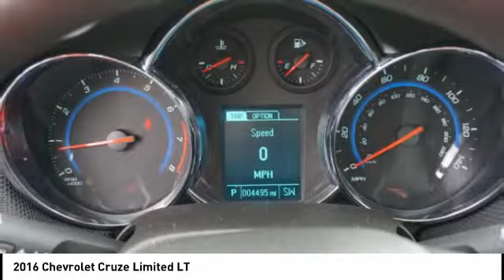2016 Chevrolet Cruze Limited LT UsedNew or Used G7156313L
Choose from a wide inventory of new and used vehicles at Premier Chevrolet of Buena Park. We are a one-stop-shop for all your automotive needs. Visit us today!
2016 Chevrolet Cruze Limited LT

Premier Chevy of Buena Park
6195 Auto Center Drive

Summit White 2016 Chevrolet Cruze Limited 1LT FWD Automatic ECOTEC 1.4L I4 SMPI DOHC Turbocharged VVT38/26 Highway/City MPGThe staff at Premier Chevrolet of Buena Park are very easy to do business with. Our exclusive financing program guarantees a financing approval and rebuild your credit and credit score! Great dealership, great inventory, great staff. Please go to our website choose a car and come on down. Proudly serving Buena Park, Santa Ana, Lakewood, Long Beach, Bellflower, Upland, Carson, Costa Mesa, Irvine, Montebello, Monrovia, Cerritos and all of Los Angeles and Orange County.